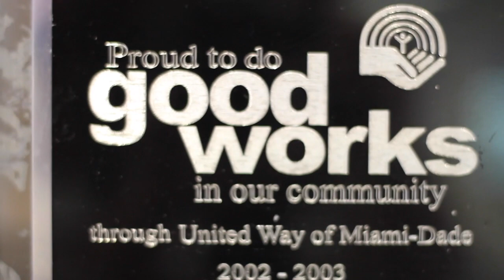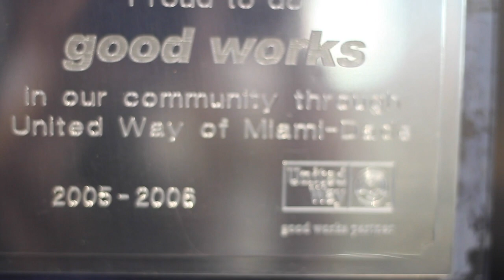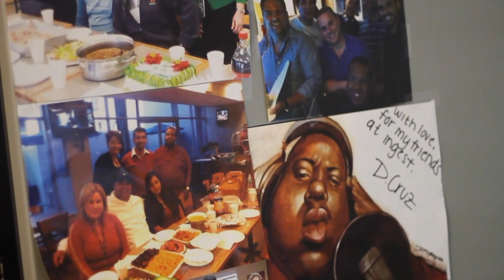UNIVISION Internship program